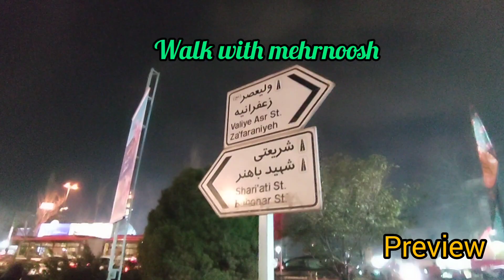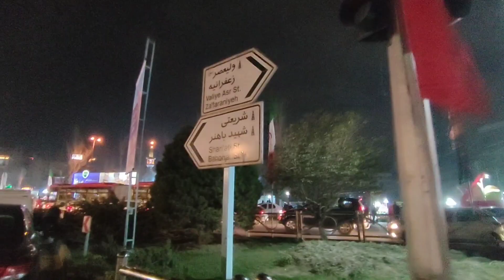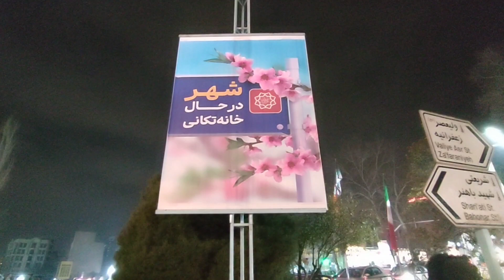NightLife And Street Dance Before Nowruz In Tehran|Nowruz in IRAN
Iranian people celebrate and dance and rejoice with every occasion. People's happiness increases especially in the Nights before the new year.
In this video, we see some parts of people's dance and happiness in Tajrish Square, Tehran.
I will show you some corners of people's shopping.